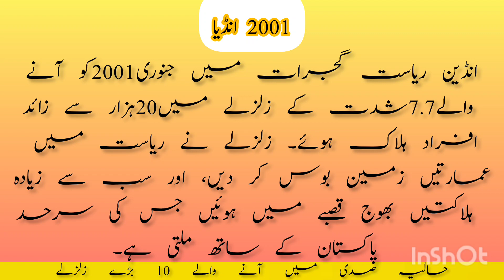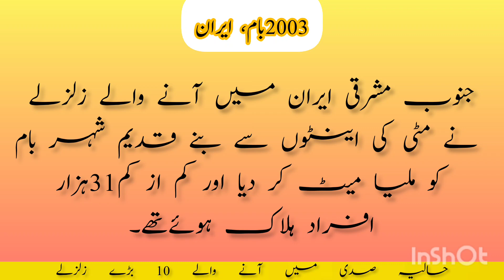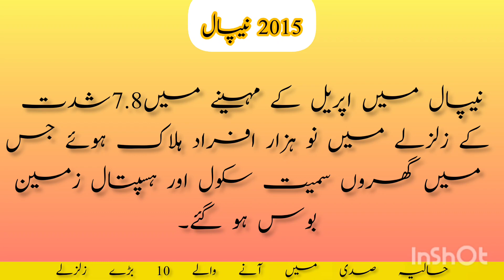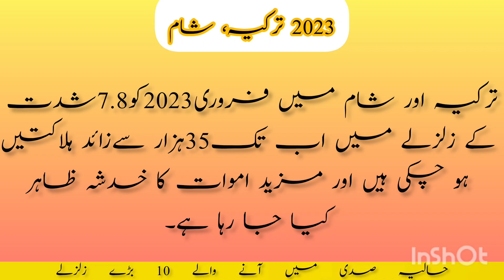10 Biggest Earthquakes in the World Since Year 2000 | 😥 Is Sadi Ky 10 Bary Zalzaly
AOA.

The deadly earthquake that hit Turkey and Syria on February 6 is the fifth deadliest earthquake of this century. French news agency AFP has covered 10 devastating earthquakes since 2000.

What were the 10 biggest earthquakes in the world in recent times | 😥 Is Sadi Ky 10 Bary Zalzaly

Thanks..👍